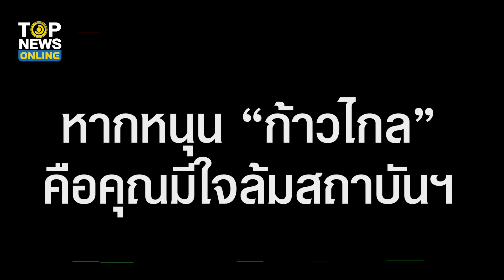คลิปนี้ชัดสุดแล้ว “ด้อมส้ม” หมดข้ออ้าง ใครหนุน “ก้าวไกล” คือคิดล้มสถาบันฯ | TOPUPDATE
จะเอายังไง “น้าบูม” ขอเคลียร์ หลังฟังอภิปรายชัด จากนี้เข้าใจตรงกัน “ด้อมส้ม” หมดข้ออ้าง หากหนุน “ก้าวไกล” คือคุณมีใจล้มสถาบันฯ